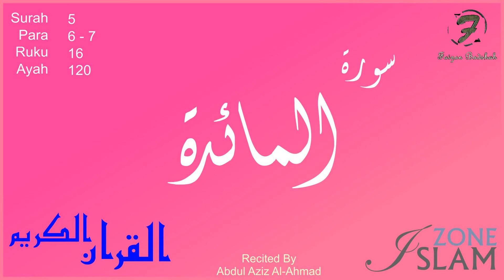005 - Surah Al-Maeda --- Recited by: Abdul Aziz Al-Ahmad